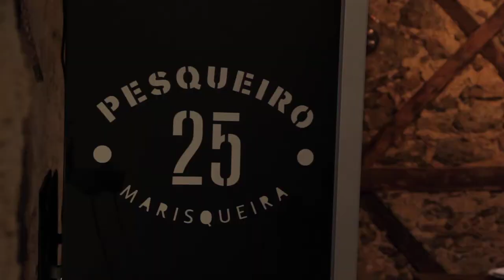Free Stock Footage